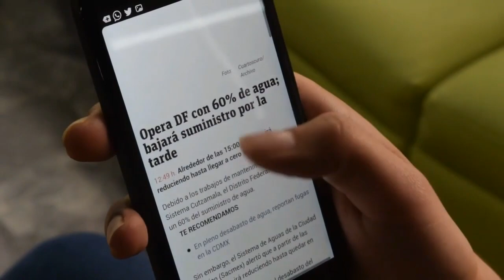Mobile Video | Mobile Phone Using Video | Mobile Stock Video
In this video you can watch mobile mobilephone mobilevideo usingmobile usingmobilephone stockfootage and much more.